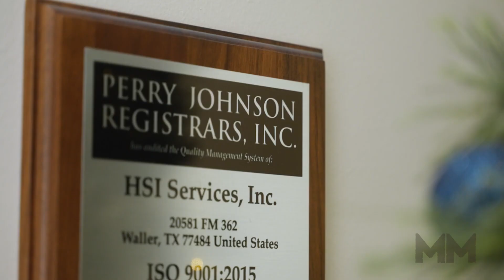Manufacturing Marvels (Fox Business) Features Aqua Barrier®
Aqua-Barriers® are a patented water-inflated dam designed to control water in all types of environments (lakes, rivers, ponds, creeks, etc.). Aqua-Barriers are designed as an alternative to sheet piling and sandbags and can be installed 3-5x faster than your traditional damming methods.
APEX ENVIROCARE hold a large lease fleet of aqua-barriers in stock available for dispatch at short notice to anywhere in Australia.